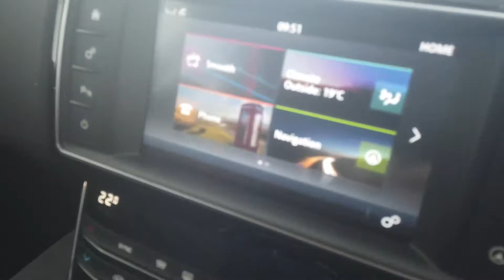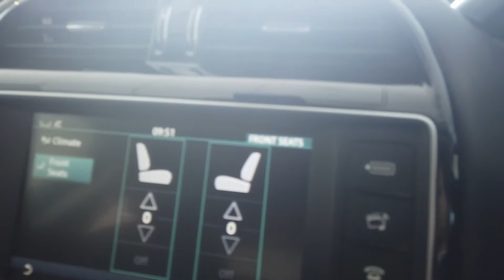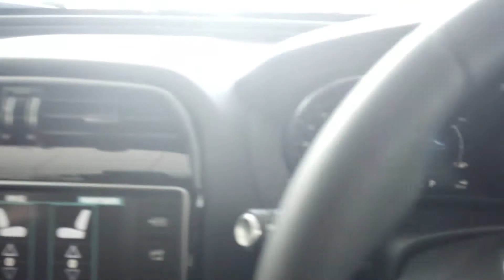jaguar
Ainsdale Prestige Automotive